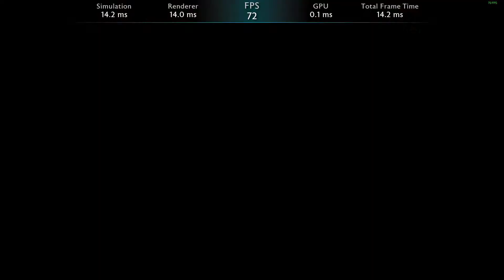Gainward GeForce GTX 1060 Phoenix Ryzen 7 1800x Test in 5 Games